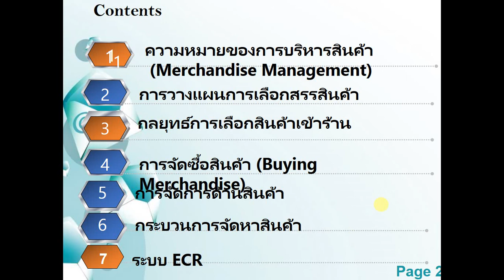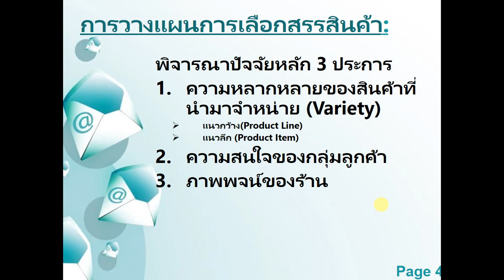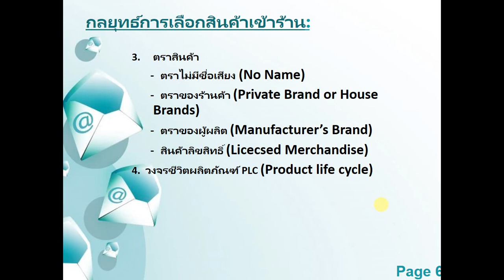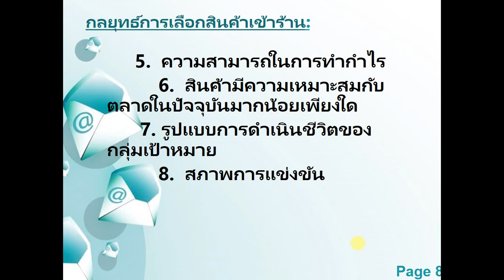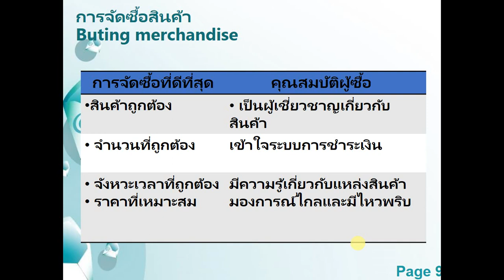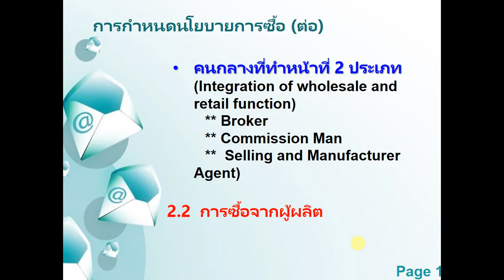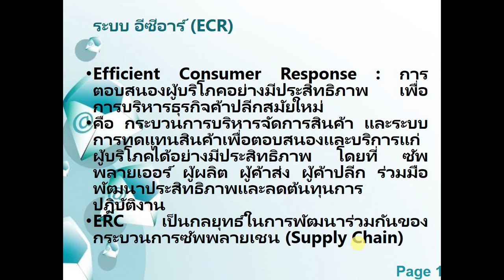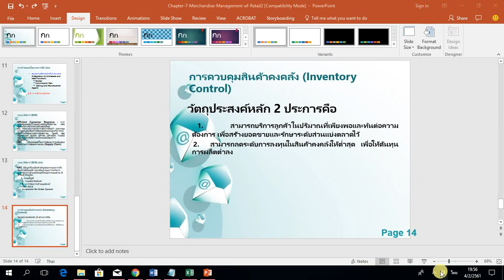การบริหารสินค้าของร้านค้าปลีกManagement of retail products